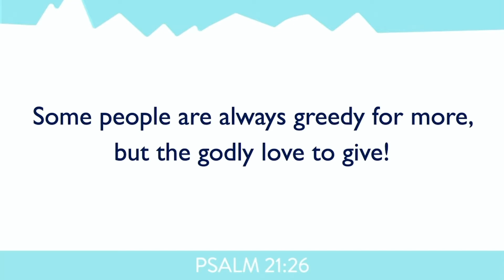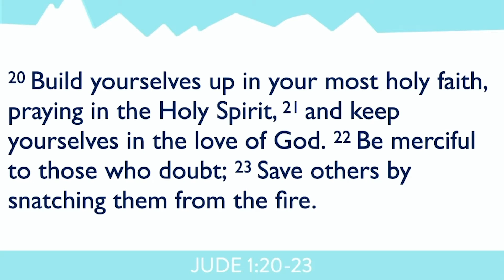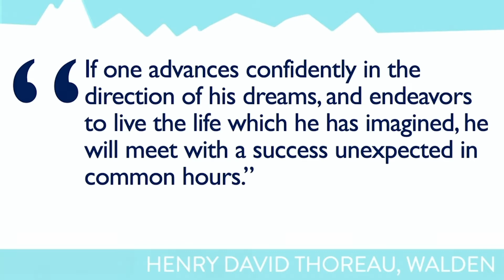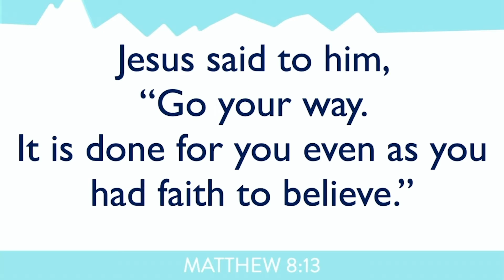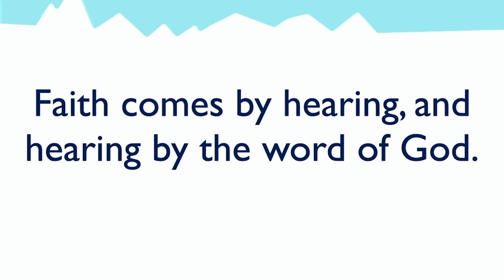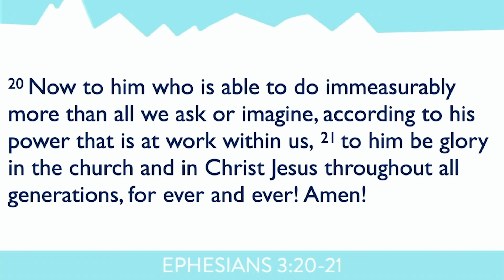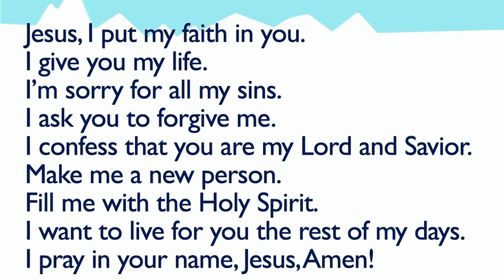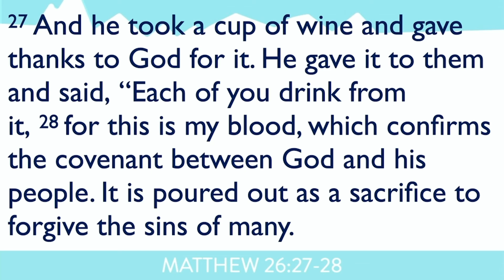The New "Not So" Normal - Part 3 | Impact Church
Special guest Pastor Hal Kooistra continues our message about the new not so normal world we are living in and what unimaginable faith looks like. We are also celebrating IMPACT Church's 3rd anniversary!